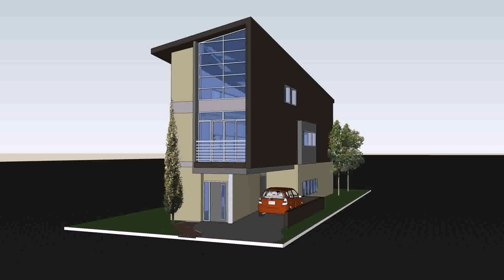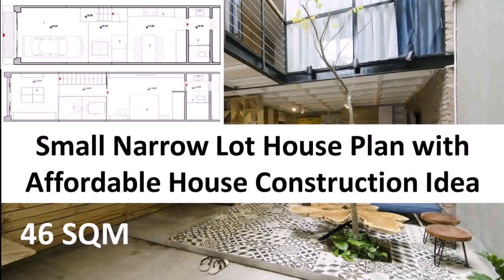Small House Plans With Narrow Lot (see description) (see description)